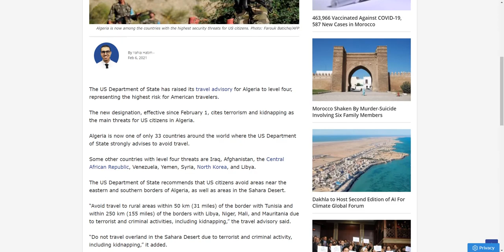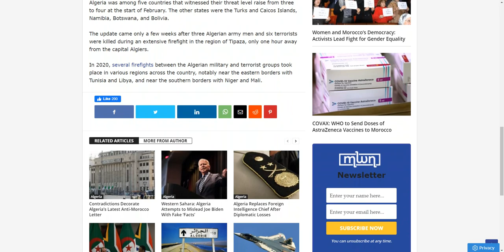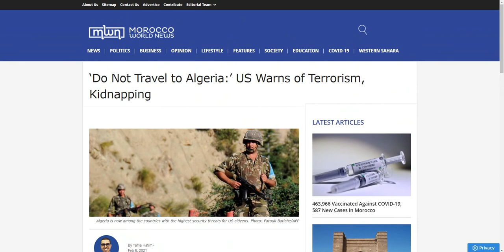‘Do NOT Travel To Algeria:’ US Warns Of Terrorism, Kidnapping (Public Service Announcement)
‘Do Not Travel to Algeria:’ US Warns of Terrorism, Kidnapping (moroccoworldnews, Feb 6 2021)